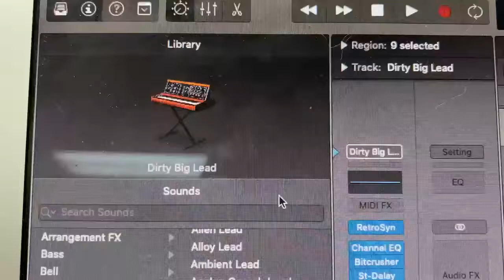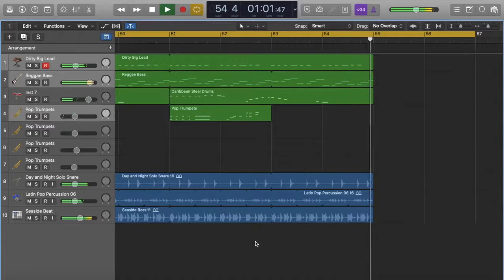The Making Of A Soca Track | Logic Pro X